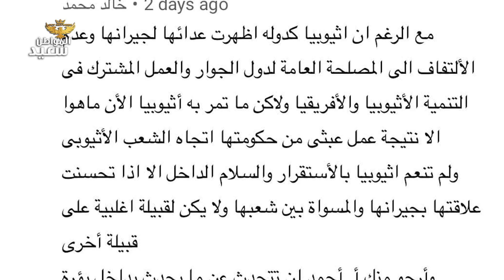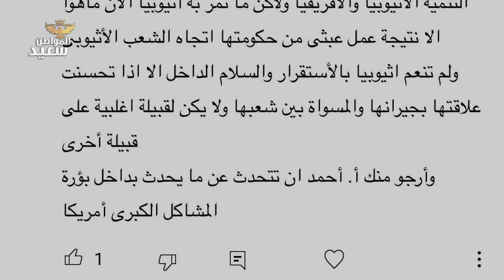مناورات البحر الأسود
للدعم

د. نورا سعيد مقدمة برنامج
الصفحة الرسمية لـ د.نورا سعيد على فيسبوك

لرعاية حلقات البرنامج يرجى التواصل على
أو عبر صفحة الفيسبوك مباشرة
أو التواصل عبر واتساب 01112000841